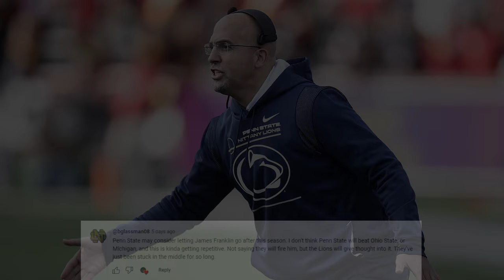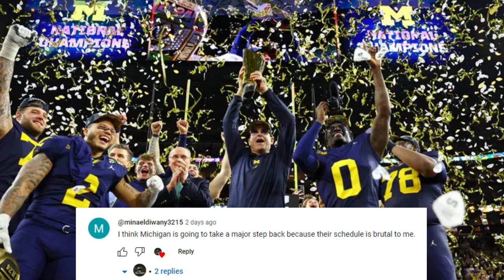The Florida Gators Will MAKE The 12-Team CFP In 2024🔥(CFB HOT TAKES)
In this video I respond to YOUR hot takes...